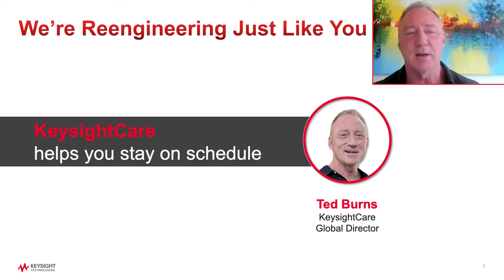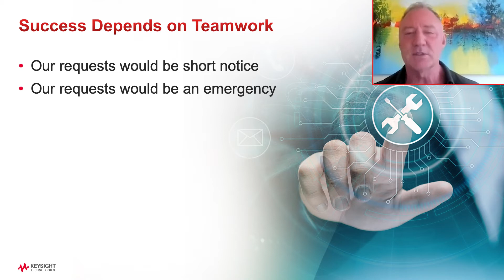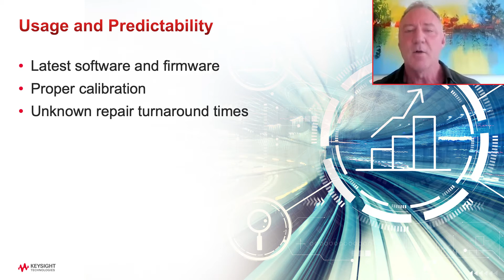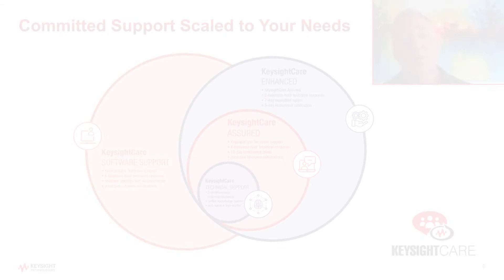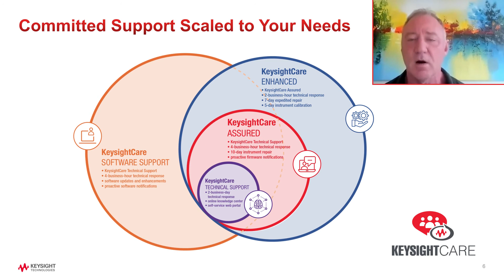Service is Now Strategic (Stay on Schedule): Lab Managers Keep Projects on Schedule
Ted Burns, KeysightCare Global Program Director, discusses the challenges that derail project schedules and how companies can reengineer their support strategy to keep their teams focused on innovating.